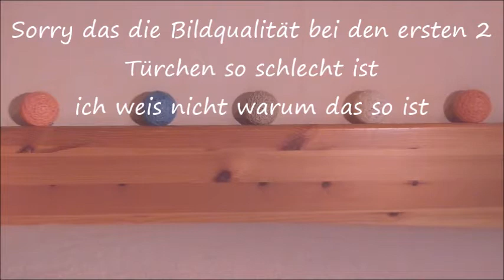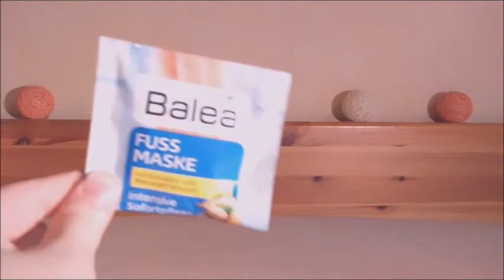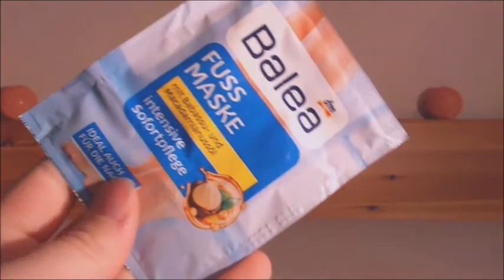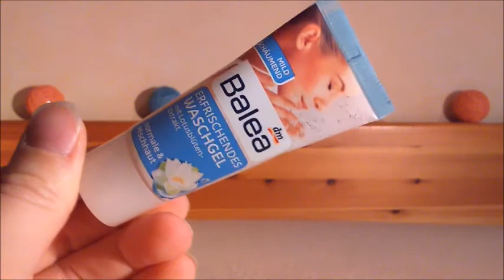Balea Adventskalender | Türchen 1-6 | FranzisPflegeKiste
____________Öffne Mich_____________

Hey Mädels,

heute kommen die ersten 3 Videos zum Thema Adventskalender online. In diesem Video geht es um den Adventskalender von Balea.

Viel Spaß bei diesem Video :D

Bis Bald,
Eure Franzi